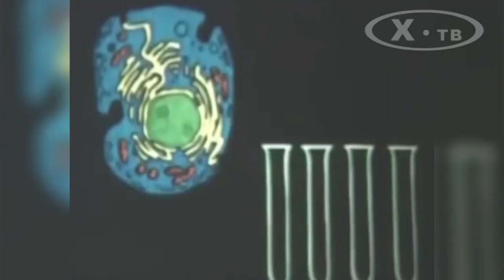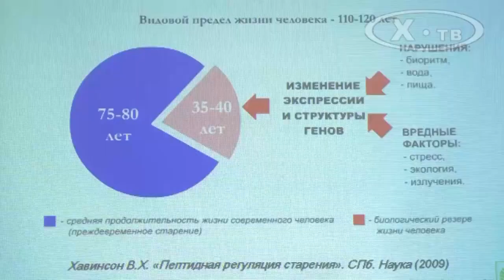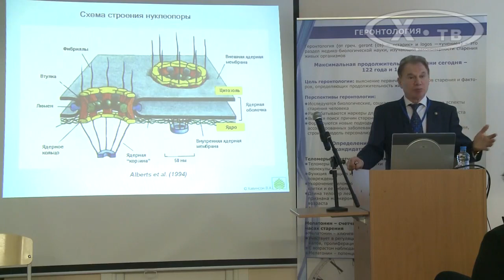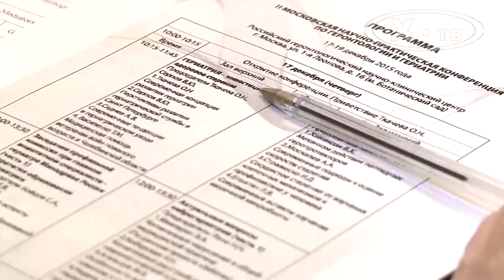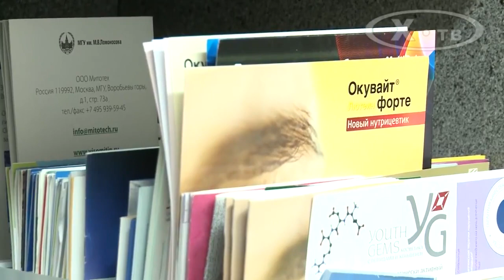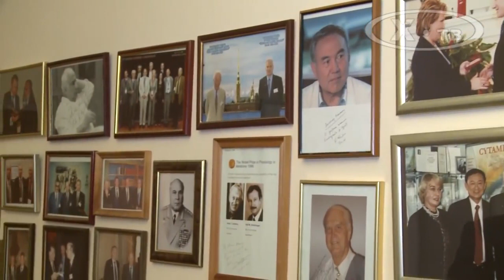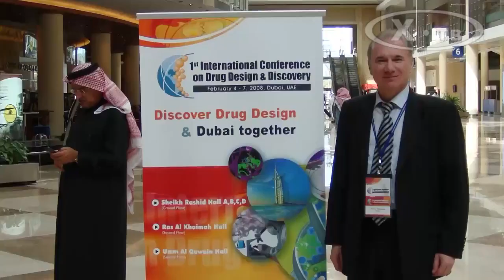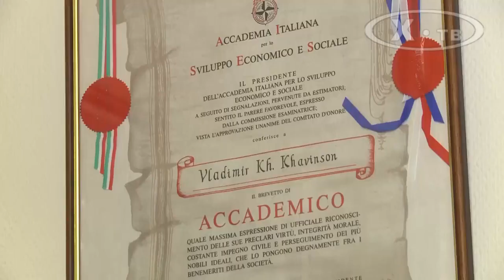Discovery of peptides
Documentary about Vladimir Khavinson, famous Russian scientist.